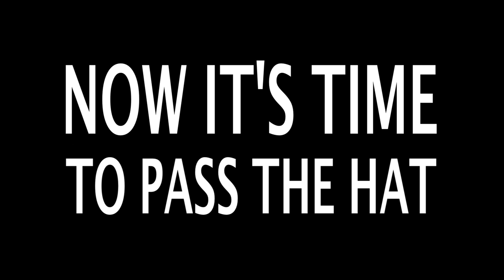Rev Billy's Freakstorm Now It's Time To Pass The Hat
We have a lot of work to do!

You can see in this vid how flustered your pastor has become.  He's emotionally overwhelmed by the act of the ask.  When most non-profits are methodically asking for money, before the end of the year, we are doing things like holding back the consumer hordes from Macy's or pursuing mountaintop removal investor/sinners in B of A lobbies.  Now here we are, asking for $10 and more If our Facebook friends gave us $10 each, we'd have our budget covered for the whole year.

This time we got a matching grant so every dollar is worth two. If you have questions?

Bless you whether you give or not, and bless us whether we get or not.  Earthalujah!

--Rev and Savi